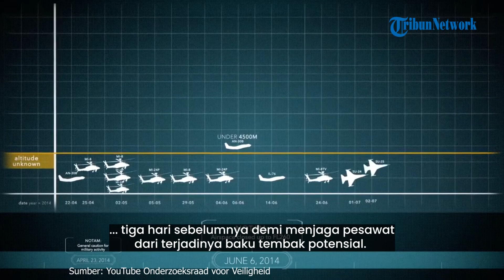9 Tahun Mengenang Jatuhnya Pesawat Malaysia Airlines MH17, Ditembak Rudal Buatan Rusia di Ukraina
TRIBUN-VIDEO.COM - 9 tahun lalu tepatnya pada 17 Juli 2014 sebuah pesawat Malaysia Airlines MH17 jatuh di perbatasan Rusia-Ukraina.

Pesawat tersebut jatuh akibat ditembak rudal buatan Rusia yang ditembakkan dari sebuah lokasi di Ukraina timur.

Penerbangan tersebut awalnya membawa penumpang dengan rute Amsterdam ke Kuala Lumpur.

Terdapat 298 orang di pesawat tersebut, yang sebagian besar merupakan warga negara Belanda.

Akibat hantaman rudal ini, semua penumpang termasuk kru tewas dalam ledakan.

Dilansir History, pesawat itu lepas landas dari Amsterdam pada pukul 10.31 GMT.

Direncanakan akan tiba 11 jam 45 menit kemudian di Bandar Udara Internasional Kuala Lumpur pada tanggal 18 Juli pukul 06:00 MYT

Pesawat itu diperkirakan terbang di atas perbatasan Ukraina-Rusia.

Karena perang antara pejuang Ukraina dan separatis Pro-Rusia, telah ditetapkan pembatasan ketinggian minimum tiga hari sebelumnya demi menjaga pesawat dari terjadinya baku tembak potensial.

Pesawat melakukan kontak dan terbang ke perbatasan negara sesuai dengan pembatasan.

Tetapi menghilang beberapa jam kemudian, hanya 30 mil dari perbatasan.

Tidak ada sinyal bahaya yang diterima.

Boeing 777-200 LR ini dikabarkan jatuh 50 sampai 80 kilometer sebelum memasuki ruang udara Rusia.

Menurut The Daily Telegraph, pesawat ini jatuh di Torez, dekat Shakhtersk, sekitar 40 km (25 mil) dari perbatasan Rusia.

Empat hari kemudian, setelah penyidik akhirnya bisa mendapatkan kotak hitam pesawat, kecurigaan ini dikonfirmasi.

Ledakan itu jelas bukan berasal dari dalam.

Rekaman itu mengungkapkan bahwa, saat pesawat mendekati perbatasan, sebuah "benda berenergi tinggi" meledak halaman dari kokpit, memecahkan sepenuhnya dari sisa pesawat.

Laporan awal menyatakan bahwa pesawat jumbo jet tersebut menjadi salah sasaran dan ditembak jatuh oleh militan Ukraina (separatis pro-Rusia), sebagai akibat dari perang yang berkecamuk di Donbass.

Hal ini didukung oleh media Jerman dan Amerika.

Militan pro-Rusia menembakkan rudal Buk dengan target MH17 di mana mereka mengira pesawat tersebut ialah sebuah pesawat Antonov membawa militer Rusia.

Rudal tersebut membawa paku dan materi-materi tajam sehingga akan terlempar ketika akan diledakkan.

Tidak ada yang mengetahui di antara seluruh 298 orang di pesawat tersebut bahwa sebuah rudal akan menghantam mereka.

Rudal tersebut kemudian meledak di bagian kiri pesawat tersebut, tepat di atas kokpit dan kelas bisnis.

Akibatnya, atap, dinding dan jendela kokpit serta kelas bisnis segera menjadi berlubang-lubang.

Kokpit dan kelas bisnis kemudian putus dari badan utama pesawat tersebut, di mana akibat dari hal tersebut banyak penumpang terhisap keluar dari pesawat, beberapa masih dalam kursi mereka.

Pesawat kemudian terjun berputar-putar, dengan bagian-bagian pesawat hancur secara perlahan-lahan.

Sayap pesawat kemudian putus, dan kabin pesawat semakin lama semakin hancur.

Banyak penumpang terlempar keluar.
Saksi mata menyatakan seraya pesawat berputar-putar, banyak mayat manusia yang jatuh layaknya air hujan.

Ini merupakan insiden besar kedua bagi Malaysia Airlines sekaligus armada 777-nya dalam lima bulan terakhir setelah Malaysia Airlines Penerbangan 370 hilang bulan Maret 2014 lalu.

Pengadilan Belanda yang menangani persidangan keempat tersangka dalam kasus jatuhnya pesawat tersebut pada Kamis (17/11/2022) mengatakan penerbangan Malaysia Airlines MH17 jatuh akibat ditembak rudal.

Pengadilan berpendapat bahwa MH17 dijatuhkan oleh tembakan rudal BUK dari ladang pertanian dekat Pervomaisk yang menewaskan seluruh penumpang dan awak pesawat.

Putusan itu dikeluarkan lebih dari delapan tahun setelah pesawat Boeing 777 yang terbang dari Amsterdam menuju Kuala Lumpur itu jatuh di Ukraina

Hakim Ketua Hendrik Steenhuis mengatakan, pengadilan meyakini Rusia memegang kendali penuh atas pasukan pemberontak di Ukraina timur kala itu.

Pengadilan kemudian memutus bersalah dua warga negara Rusia dan seorang warga Ukraina pro-Moskwa secara in absentia, karena para terdakwa tidak hadir di persidangan, atas pembunuhan semua penumpang dan awak pesawat MH17 dan memvonis mereka hukuman penjara seumur hidup.

Sementara itu, seorang lagi warga Rusia dibebaskan karena kurang bukti.(*)